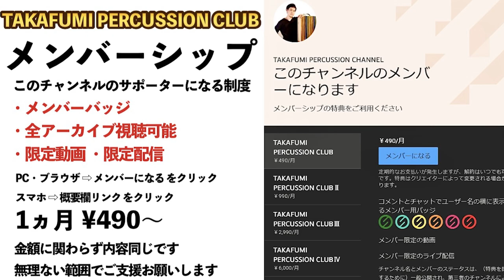”足の時代”に備えよ！フットパーカッション特集！【ハイハット・カウベル・タンバリン・クラーベ・シェイカー etc】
皆もおすすめの足装備があったら教えてください！

🦶その他 足を使ったパーカッションに関する動画